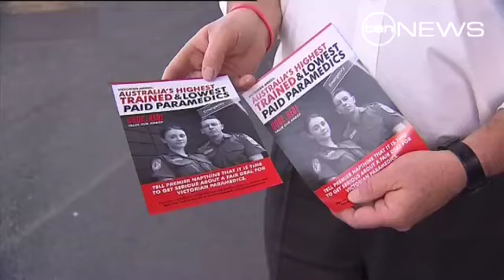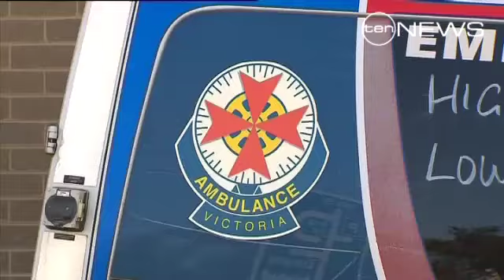Code Red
The state's paramedics have 'hit the road' with their campaign for better pay and conditions.